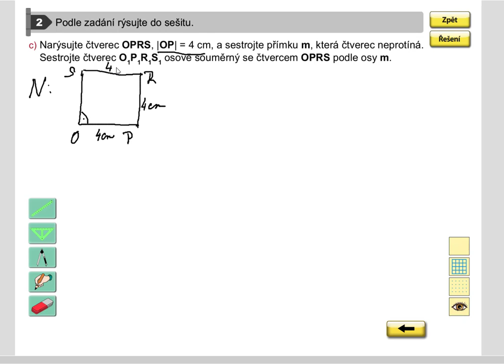Rýsování (osově souměrný čtverec), Geometrie pro 5.roč., str. 44, cv. 2 c